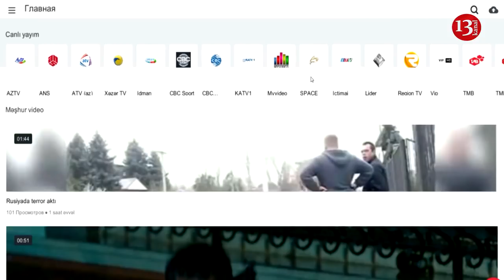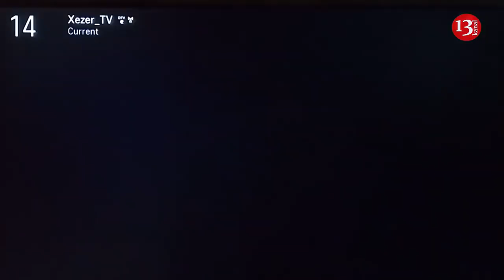"Səni Axtarıram" verlişi Nərminin tapılmasını gecikdirib:Cinayət işi açıla ilər